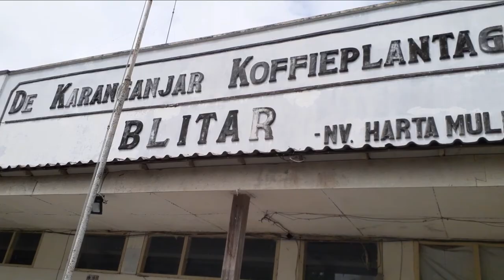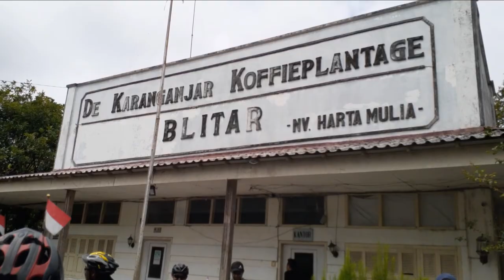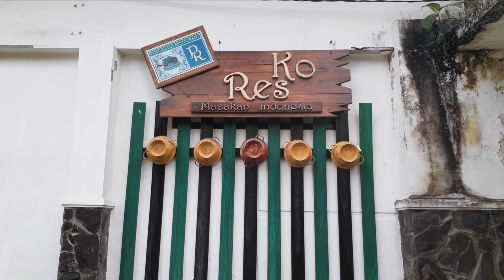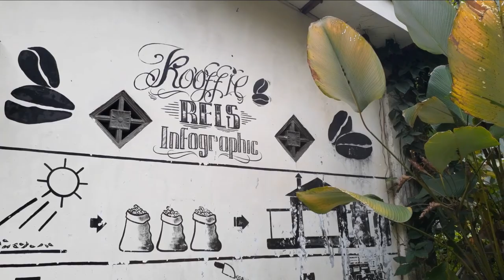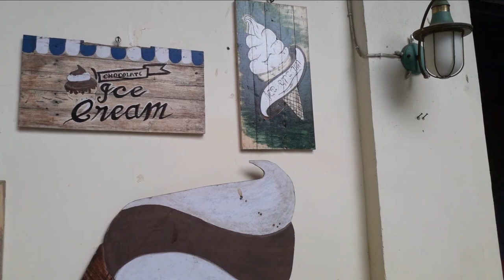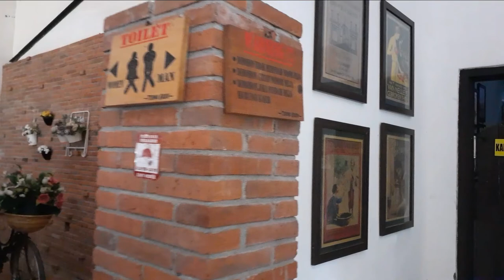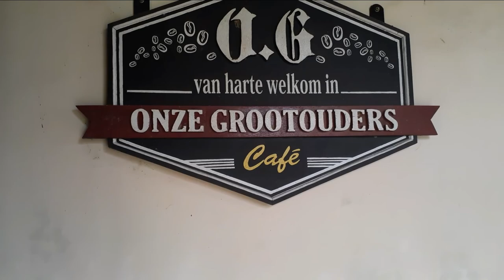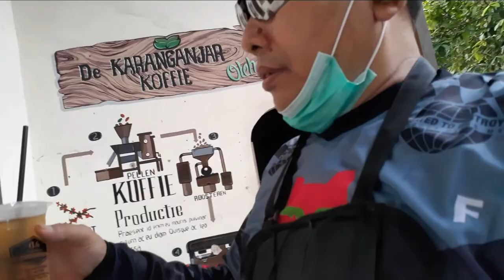GOWES CANDI PENATARAN Bag 2 || KEBUN KOPI KARANGANYAR BLITAR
gowes candi penataran kebun kopi Karanganyar Blitar

Salam sehat lur.. ngopi disek ben ra salah paham
Perkebunan Kopi Karanganyar secara administratif terletak di Dusun Karanganyar, Desa Modangan, Nglegok, Kab. Blitar. Letak perkebunan ini cukup strategis karena berada tak jauh dari Kawasan Wisata Penataran dan sejalur dengan beberapa destinasi wisata Blitar utara lainnya. Untuk menuju Perkebunan Karanganyar berikut rute yang bisa digunakan :
Dari candi penataran menuju pertigaan Pasar Penataran ambil kiri naik ke arah Desa Modangan – Sesampai perempatan Kantor Desa Modangan ambil kiri ikuti jalan yang tersedia hingga tiba di kawasan Perkebunan Karanganyar. Salam sehat